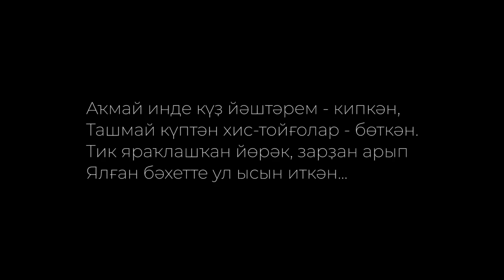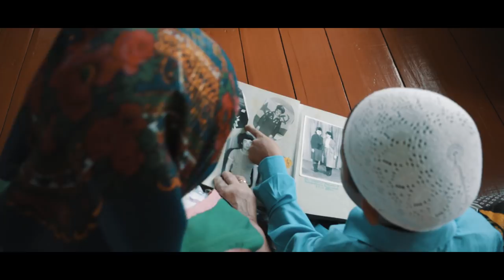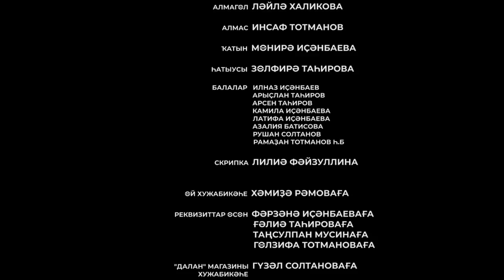АЛТЫНҠАЙЫМ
Режиссер - Назифа Исянбаева
Сценарий - Загида Мусина

Короткометражный башкирский фильм с субтитрами

Сценарий фильма получил 1 место на питчинге фестиваля башкирского видео "Осҡон" в 2017 году